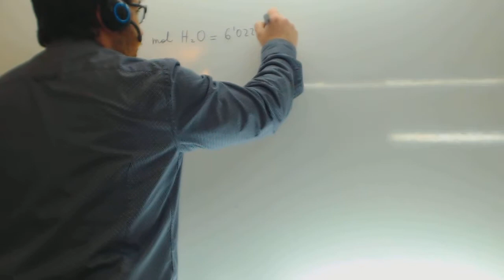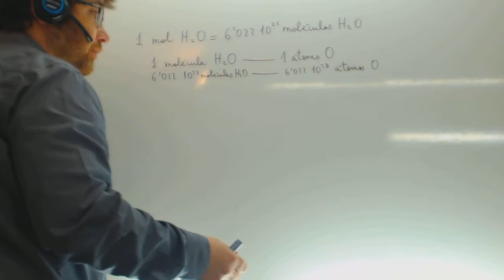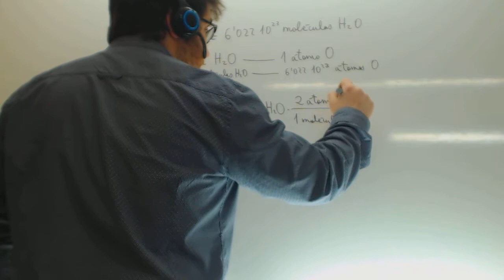Numero de Avogrado Moleculas Quimica 1º Bachillerato Academia Usero Estepona